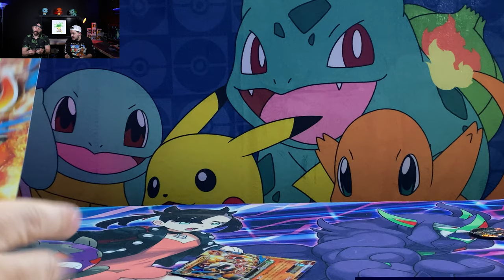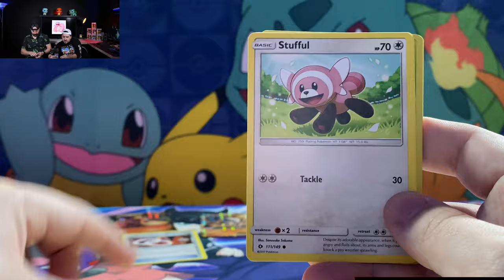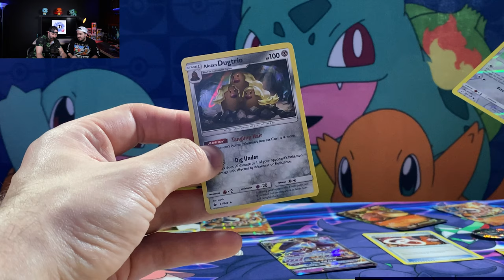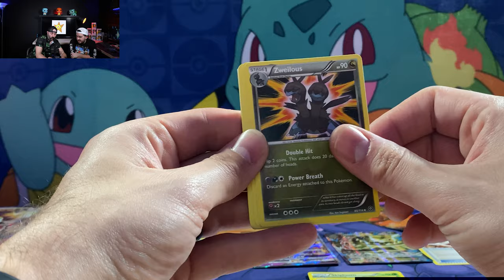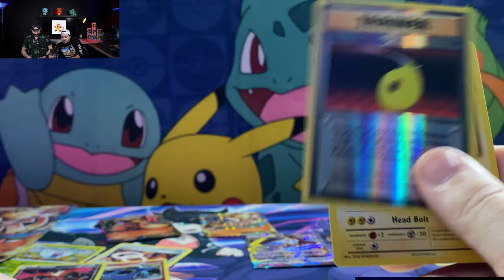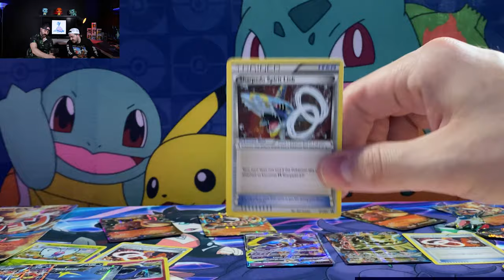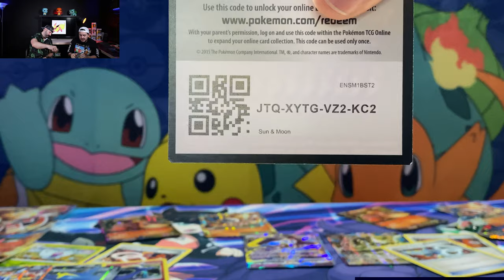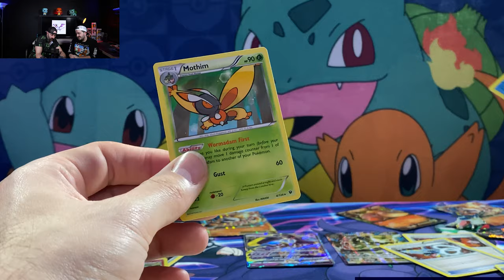MEGA PokeMANS Pin Box PokeBattle to the Death!!!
Mega Camerupt EX and Mega Sharpedo EX in an exhilarating, thrilling some might even say unbelievable BATTLE. Okay, maybe not a battle, but we do open three pin boxes in the episode. Come join the PokeMANS to see if we pulled any hitters in the back!